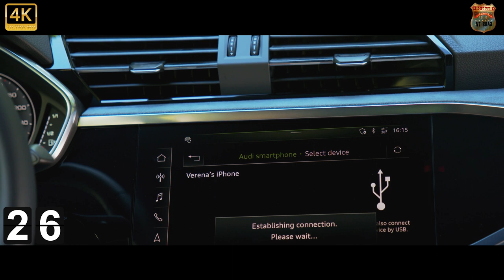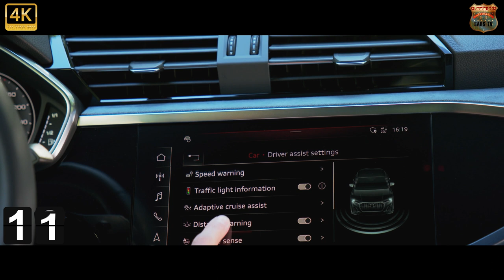⛽2022 AUDI Q3 SPORTBACK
The Audi Q3 Sportback is marginally longer, lower and, weirdly, narrower than the car on which it’s based. It has a tiny bit less boot-space, and right now model-for-model costs around £1,150 more than the equivalent Q3. Think Porsche Cayenne Coupe, BMW X6 or Mercedes GLE/GLC Coupe - a less practical, more expensive, arguably more stylish and supposedly better-to-drive version of an existing family SUV.